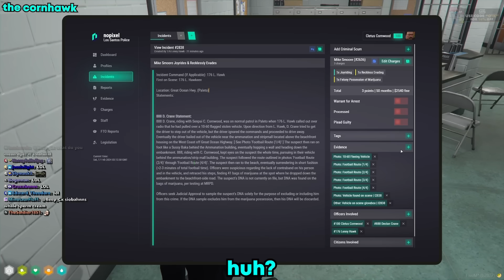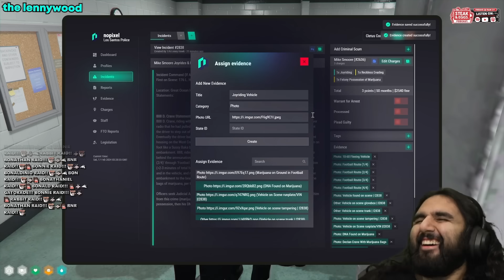Cornwood Playing as Two Characters At Once Actually Gets Someone | NoPixel 4.0 GTA RP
MoonMoon Left The Conversation as soon as he heard him and Esfand are getting in trouble, Captain Slacks goes on a trip, Dean gets informed about Jason Polom's activities and more funniest moments